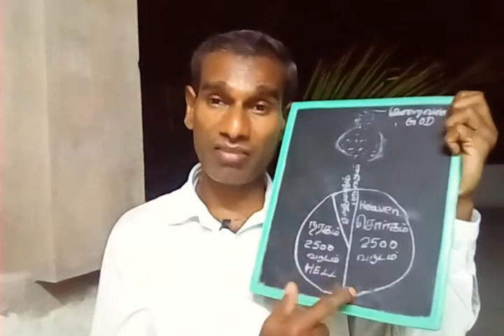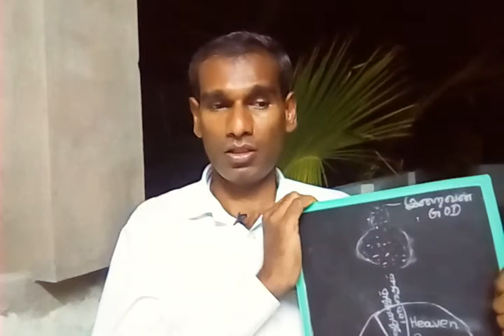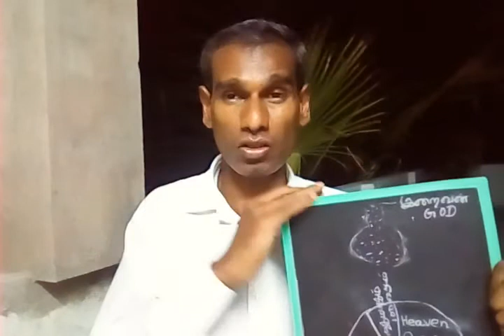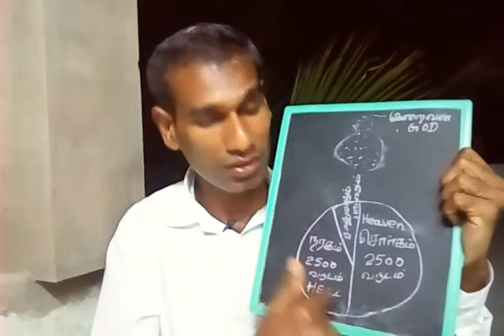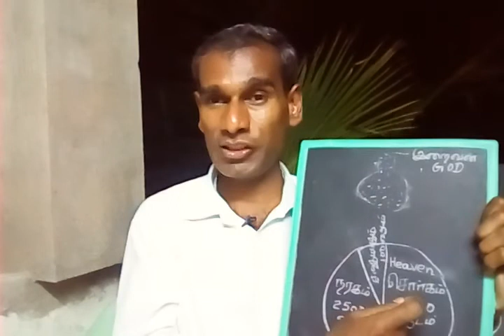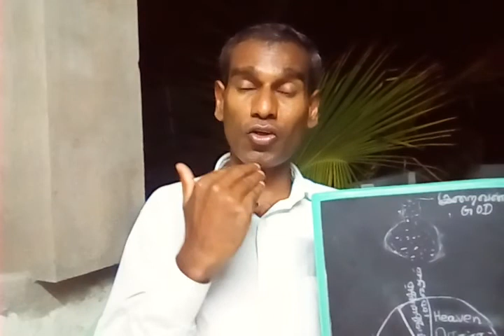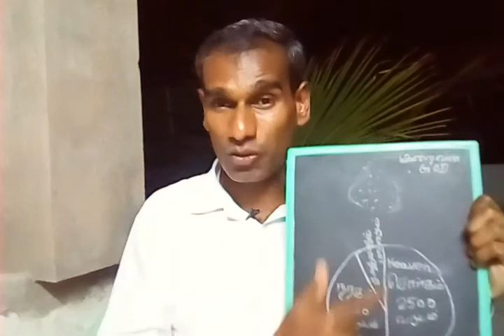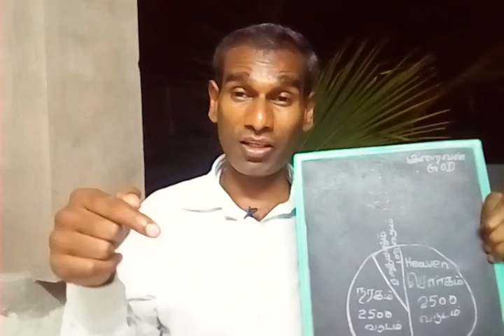Don't cry over the death of your loved ones- BK Saravana Kumar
தமிழ் கடவுள் முருகன்: ஆன்மீக விளக்கம்  - Rajayogi BK Saravana Kumar